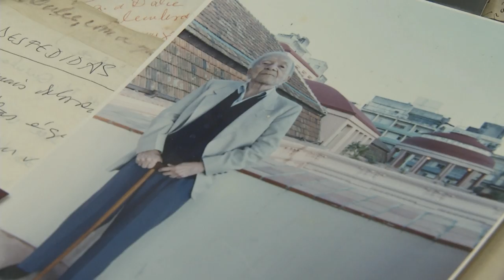Chamada TVE Repórter | TVE - Casa de Cultura Mário Quintana - 6/1/2016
O antigo prédio do Hotel Majestic se tornou, em 1990, depois de um intenso trabalho da comunidade artística da cidade e de reforma, na Casa de Cultura Mário Quintana. Assim, começou a trajetória deste centro voltado para o cinema, a música, as artes visuais, a dança, o teatro, a literatura, a realização de oficinas e eventos ligados à cultura. O TVE Repórter desta quarta (6/1), às 22h30, vai mostrar essa história que marca a paisagem do Centro de Porto Alegre.